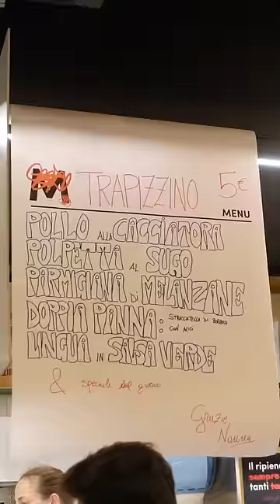Trapizzino in Rome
Delicious Trapizzino I tasted in Rome! This trapizzino is a kind of street food in Rome. It's not expensive at all. I couldn't believe how delicious it was! It's like a pizza pocket. The crust of the bread is amazing, soft inside and crispy outside. There is a generous amount of filling that you can choose, my favorite was eggplant with cheese on top. Absolutely delicious!
While I'm traveling in Italy I tried to taste as many special Italian dishes as I could. This Trapizzino was among the best that I tasted. Of course I cooked Korean food, too, when I felt like it!
The Trapizzino place is in the Central Market in the train station. It's easy to find! Be sure to stop by there if you go to Rome.